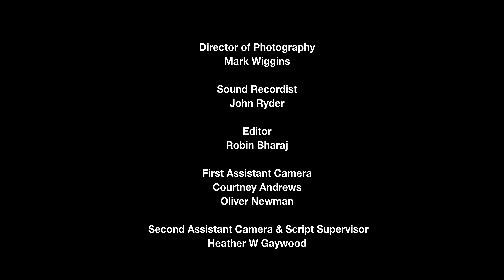The Truth Seekers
Short Film directed by Nick Fuller from his Short Story of the same name.